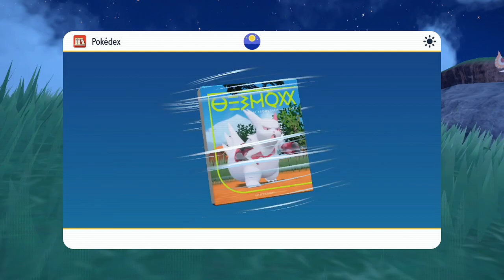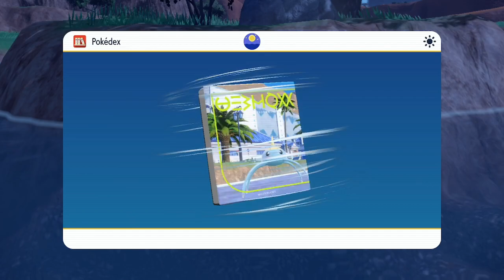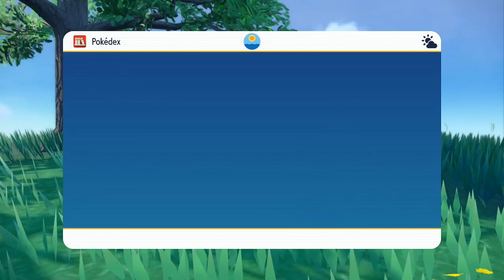EL PERRO FANTASMA | POKÉMON ESCARLATA #29